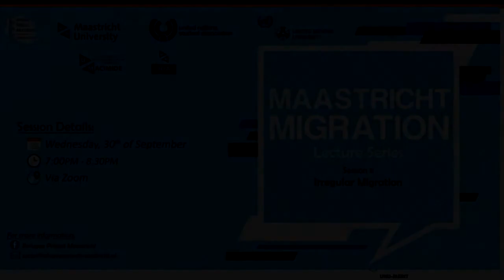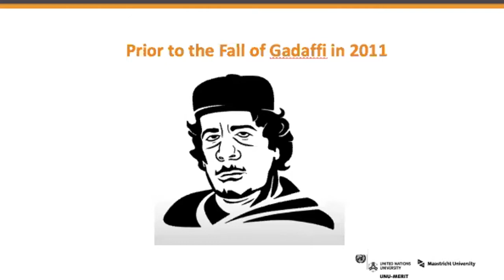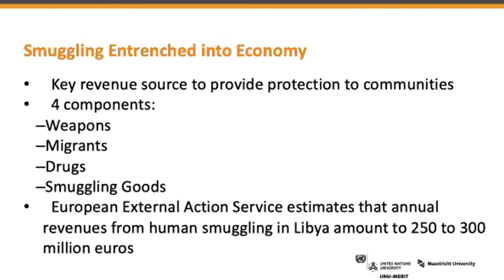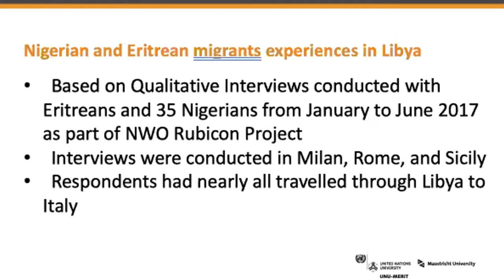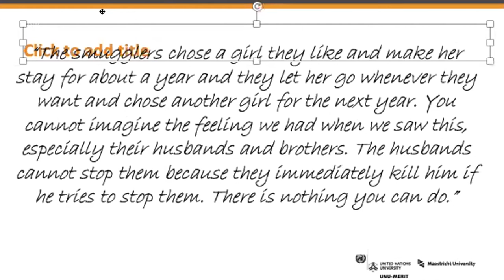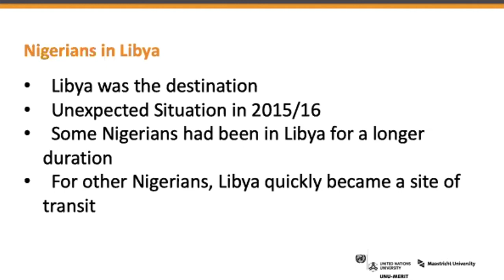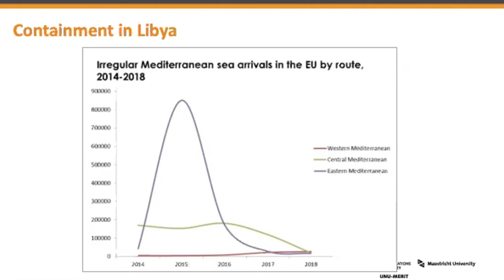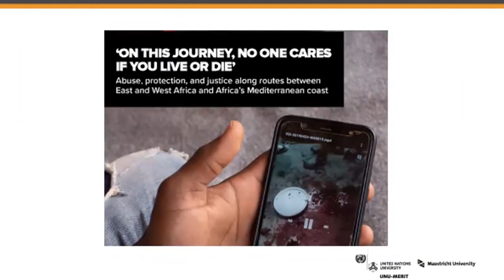Migration in Libya: From transit route to containment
Dr Katie Kuschminder, UNU-MERIT

African and Middle Eastern migration flows to Libya and the country’s posture toward these migrants have changed dramatically since the 2011 fall of dictator Muammar Gaddafi. While Libya once was a destination for foreign workers drawn by a strong economy, post-civil war, migrants have used the country as a transit point to set off for Europe—though as European borders have hardened since the 2015-16 migration crisis, many have been stranded and contained in Libya through the EU's external action policies. At present, a human rights crisis is enduring in Libya for migrants. This presentation will contextualize the changing situation in Libya for migrants from 2011 to the present. The presentation is informed by original interviews conducted with Nigerian and Eritrean migrants that travelled through Libya from 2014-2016 and will demonstrate the different situations faced by migrants in Libya.

Dr. Katie Kuschminder is an Assistant Professor at UNU-MERIT / Maastricht University. Katie's main research interests are in the areas of return and reintegration, irregular migrants journeys and migration governance. Katie has led migration projects for the Dutch Ministry of Foreign Affairs, German Development Cooperation, ILO, IOM, NWO and WODC. Currently, she is a Work-Package Lead on the H2020 Admigov project. In 2016 she was awarded a Rubicon Grant from the NWO and completed a two-year fellowship at the European University Institute.

Katie teaches in the MSc in Public Policy and Human Development, the Migration Management Diploma Programme, and coordinates the Migration Studies course at the University College Maastricht. She is the Understanding Cultures Global Challenges Working Group Representative to the World Universities Network (WUN) for Maastricht University.